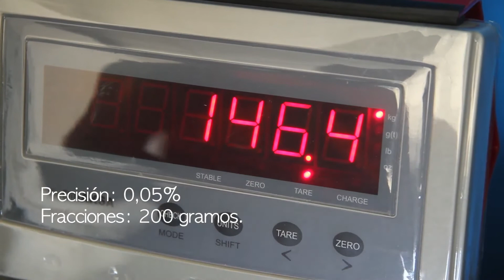Transpalet manual DINAXA ENERGIE 7009 (001751)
Ver ficha Transpalet Manual con sistema de pesaje · Modelos: ENERGIE 7009 · Carga máxima y Peso máximo 2000 Kg · Precisión 0,05% y Fracciones de 200 gramos · Protección IP55 · Horquillas de 570 x 1120 mm · Ligera y robusta. Peso 96 Kg · Doble rodillo de poliuretano y Ruedas de goma · Certificado de Calibración y CE